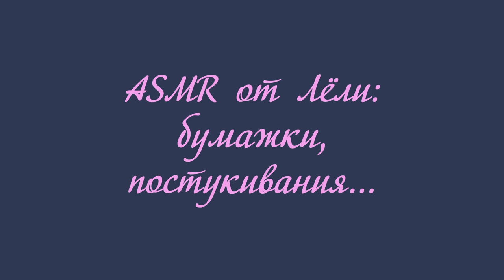ASMR от Лёли - бумажные цветы, шёпот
Привет, зритель! Надеюсь, ты ценишь моё к тебе отношение на право поспать благодаря данному ролику? Ибо говорящей рекламы в моих асмр нет.
А посему, если ты не только ценишь мой труд и время, но также хочешь выразить мне свою благодарность, я буду рада твоей добровольной финансовой поддержке, что ещё более мотивирует меня делать и дальше для тебя различные асмр-ролики :)